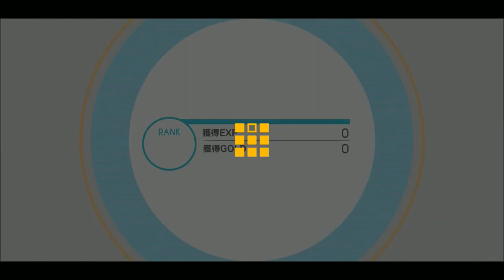【アイナナ】CHAINANA TOWN～夜晩編～⑦⑧八乙女楽＆御堂虎雄『足つぼ体験』【イベントミニストーリー＆クリア演出】